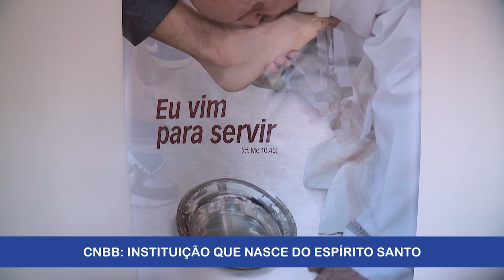Programa Pai Eterno - 30/09/2019